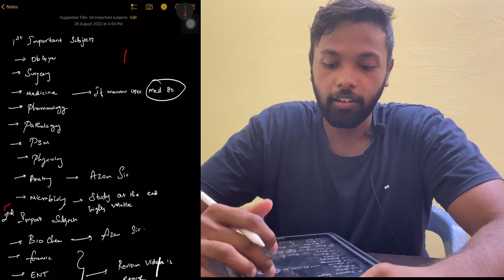Kutty study plan for fmge | Dec 2022 | Tamil 🔥🔥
Hi guys this videos is only for students who are going to write exam in December 2022 and who has not started to prepare if u already started to prepare go with your own plan i can just give an overview… Thank you